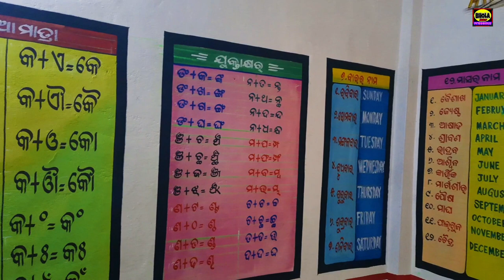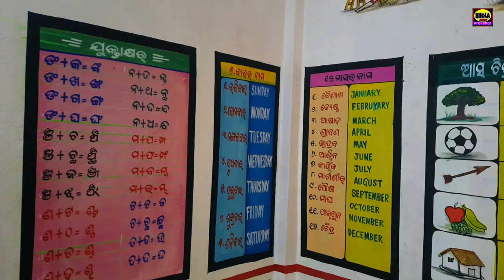School Room Decor Art Painting/FLN Class Room Wall Painting/Art/Painting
School Room Decor Art Painting/FLN Class Room Wall Painting/Art/Painting#bhola art